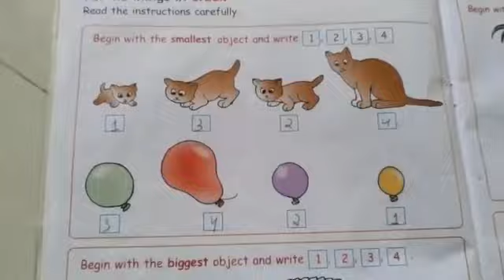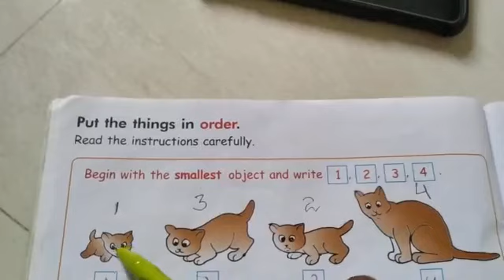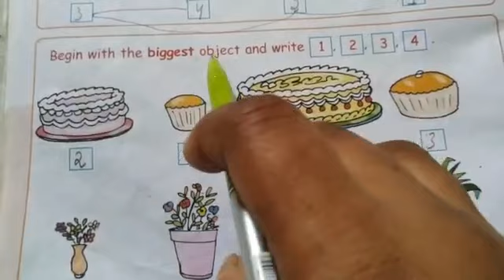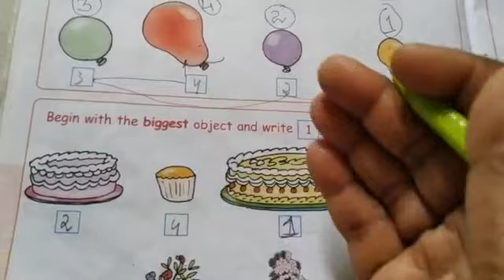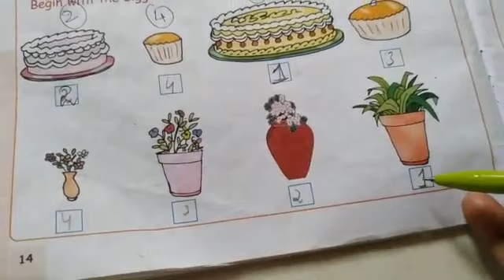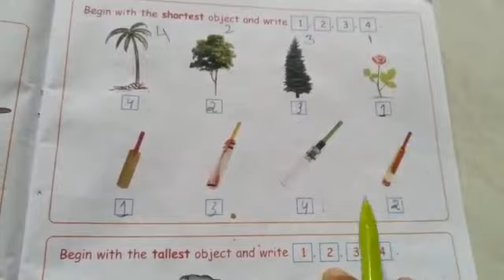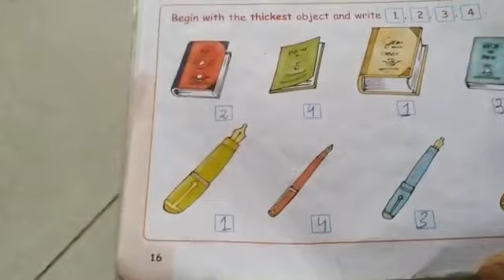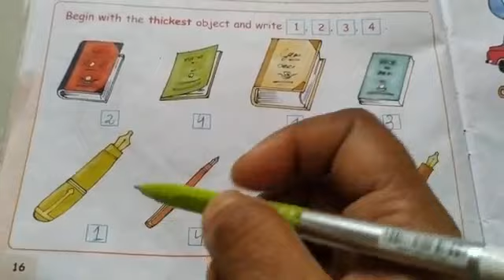Class 1B, mathematics, put the things in order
Explained by bulbul SEN Gupta